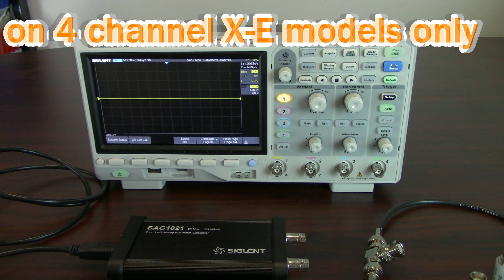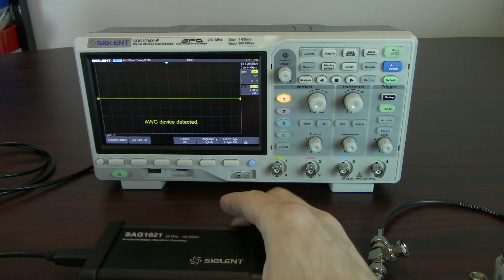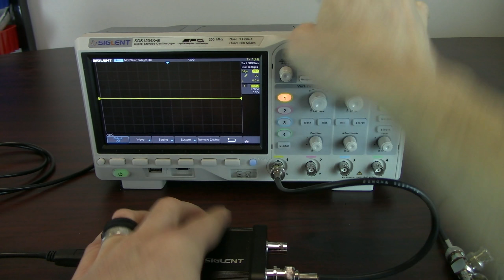Adding a function generator (SAG1021) to an SDS1004X-E Series Oscilloscope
In this video, we show how to add an external function generator (SAG1021) to an SDS1004X-E scope.
This is perfect for adding a compact source for circuit/device stimulus.